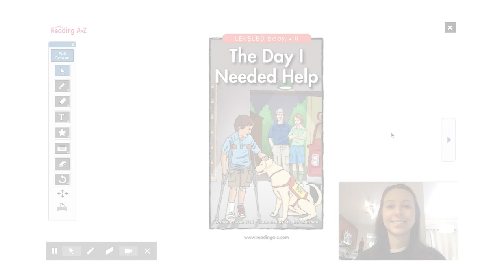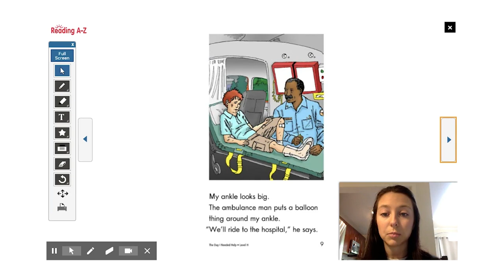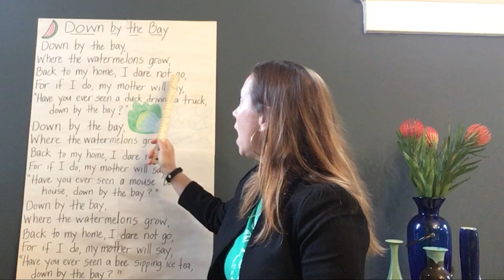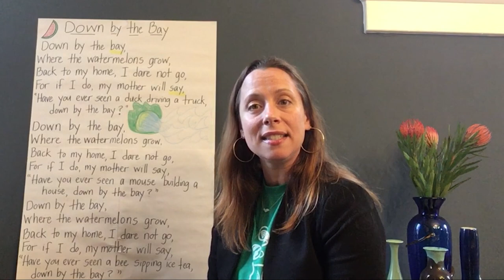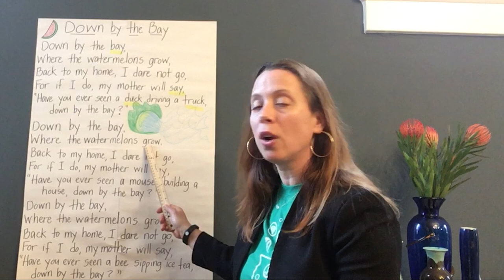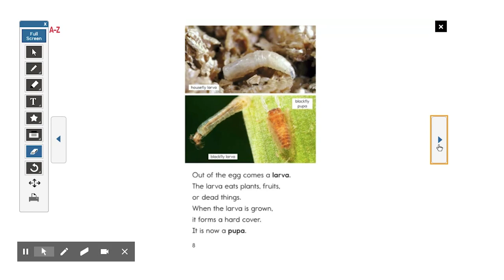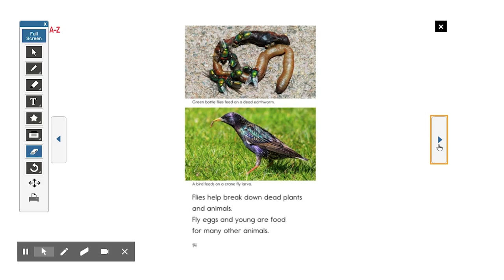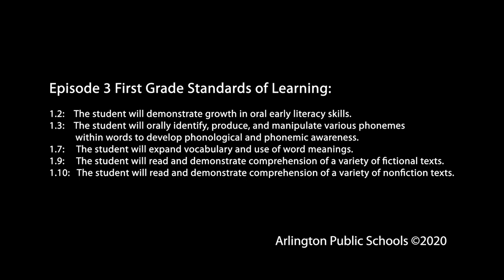At Home with APS, Episode 5 1st Grade